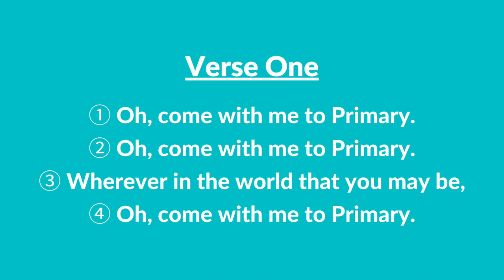#255 | Come with Me to Primary (Instrumental With Lyrics) | LDS Primary Children's Songbook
#255 | Come with Me to Primary (Instrumental With Lyrics)